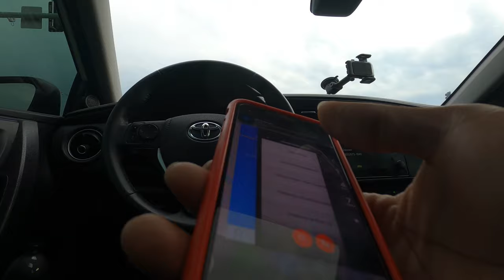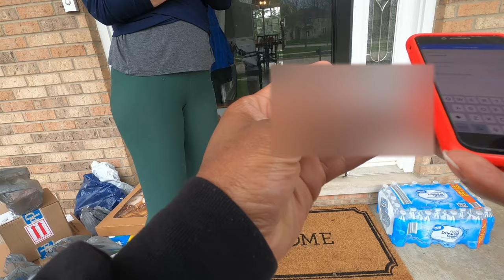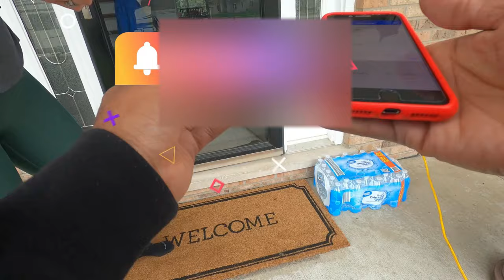Are Alcohol Deliveries Worth The Hassle? 😕🍺 InstaCart, DoorDash, Spark Tips & Tricks, Ride-Along